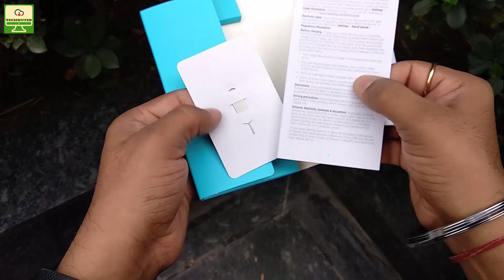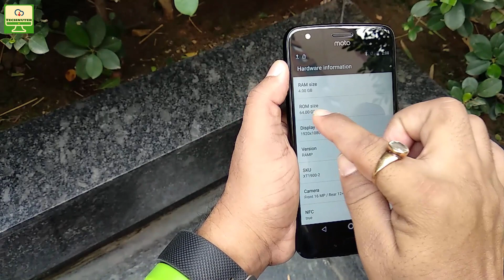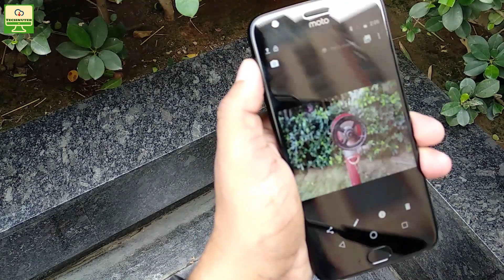[Hindi] Moto X4 (India) Unboxing And First Impression